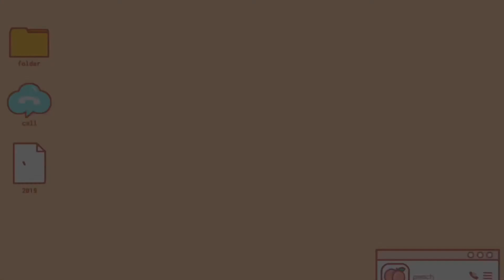!!Unfinished Projects!!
Sorry that I haven't posted in a whileeee~ Ive been distracted from school- uwu